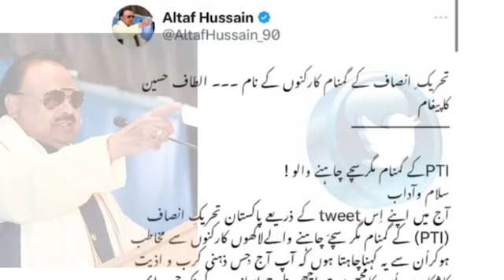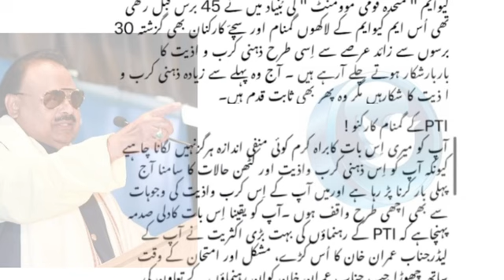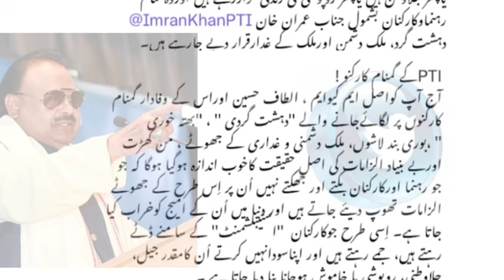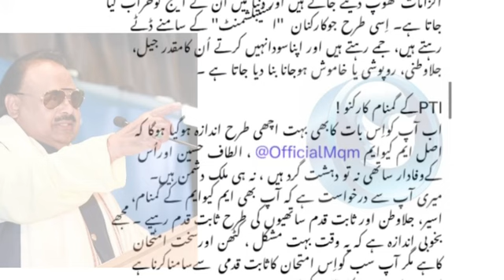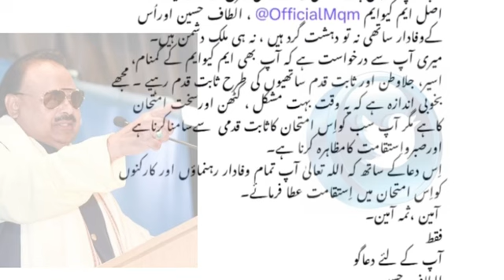Message to anonymous workers of Tehreek-e-Insaaf from MQM Founder and Leader Altaf Hussain